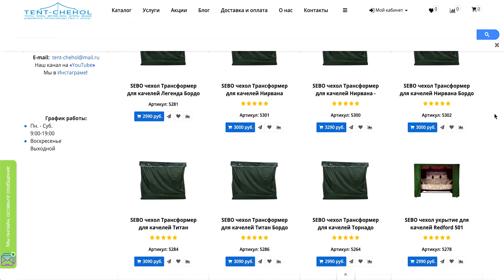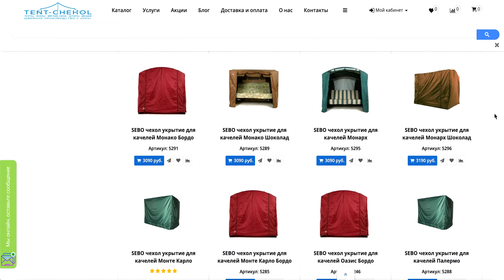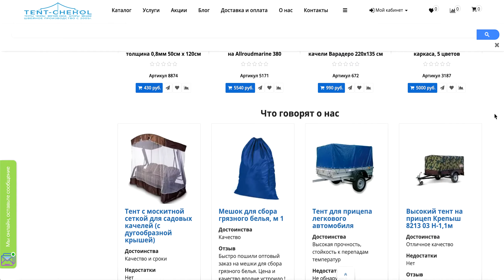Тент для садовых качелей (тент-крыша)